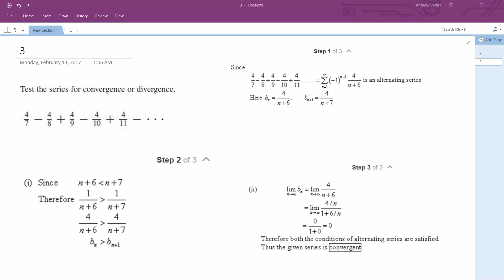4/7 - 4/8 + 4/9 - 4/10 + 4/11 - . . . Test the series for convergence or divergence.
4/7 - 4/8 + 4/9 - 4/10 + 4/11 - . . .
Test the series for convergence or divergence.